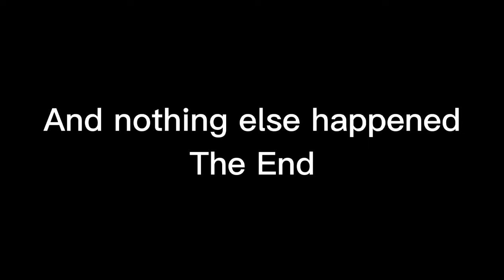The intruder incident (Roblox Doors AU/Doors gacha club) [Kinda cringe if you ask me] (read pin com)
I had no idea how to end it but I got it out at less